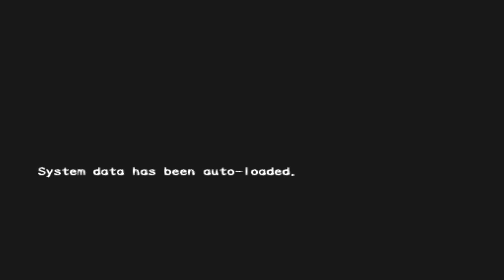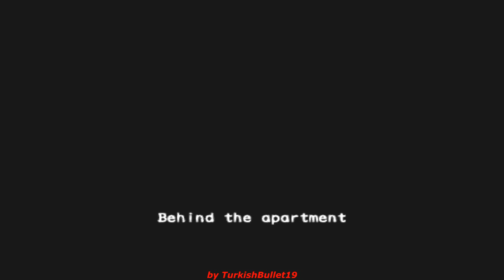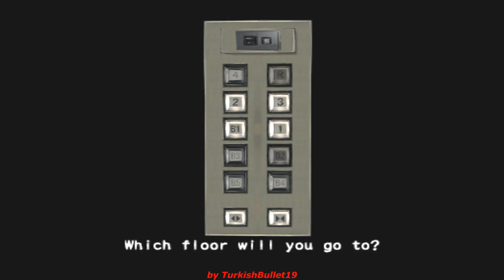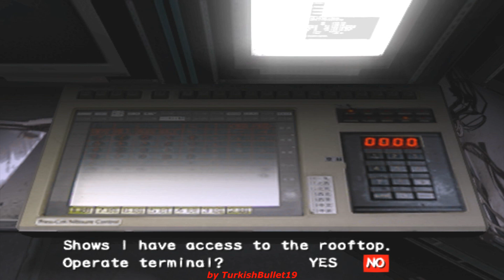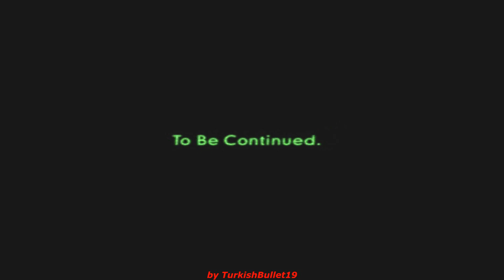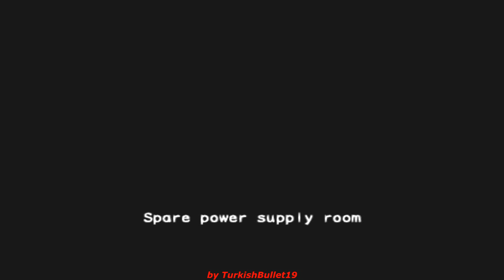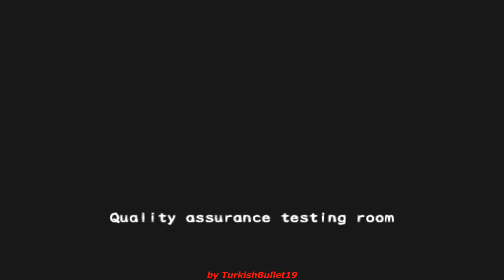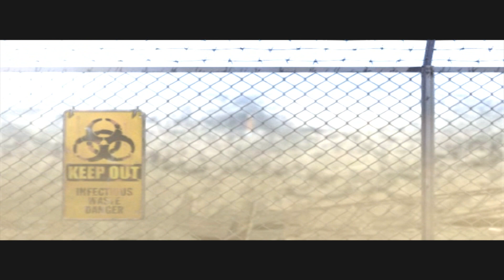Resident Evil Outbreak (PlayStation 2) - (Longplay - Alyssa Ashcroft | Very Hard / Lone Wolf)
Game: Resident Evil Outbreak
North American Title: Resident Evil Outbreak
European Title: Resident Evil Outbreak
Japanese Title: Biohazard Outbreak
Language: English
Platform: Sony PlayStation 2
Difficulty: Very Hard
Partner Mode: Lone Wolf
Character: Alyssa Ashcroft